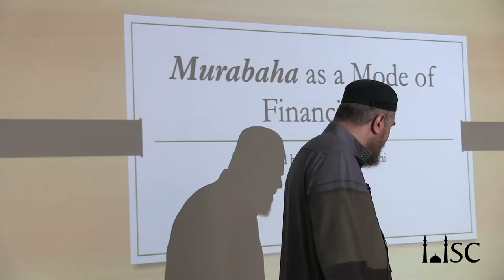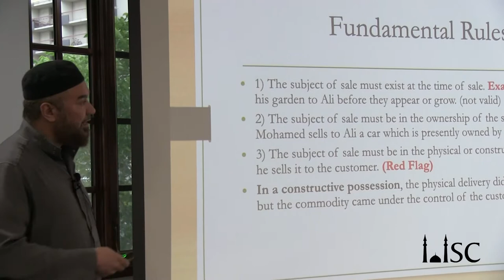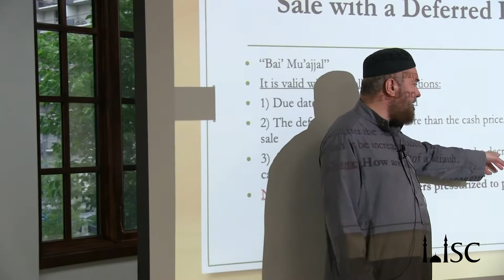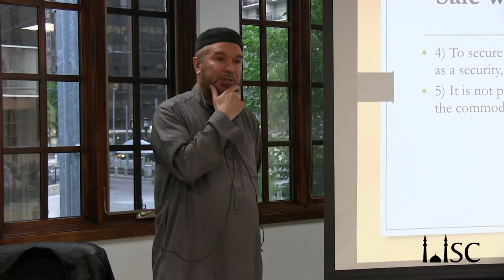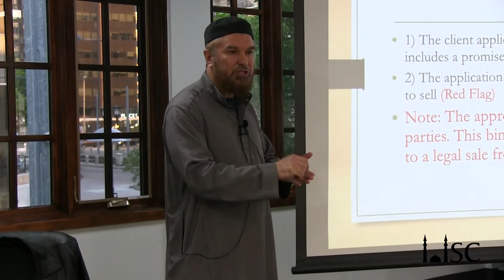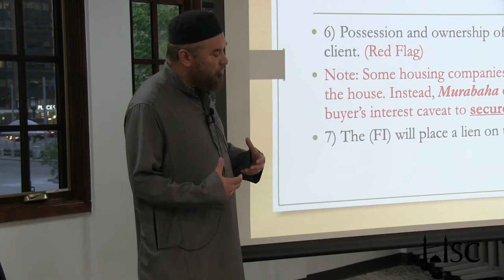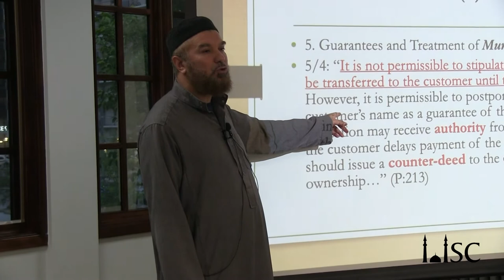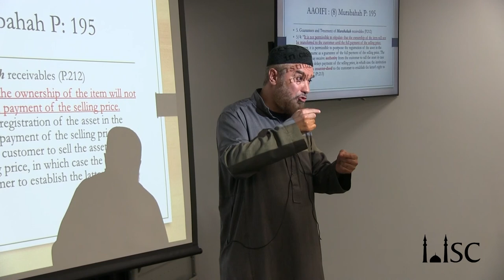Murabaha as a Mode of Financing Murabaha within the Housing Market workshop by Sh Hacene Chebbani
Murabaha as a Mode of Financing
(Murabaha within the Housing Market)

Workshop with Sh. Hacene Chebbani at IISC Downtown Masjid